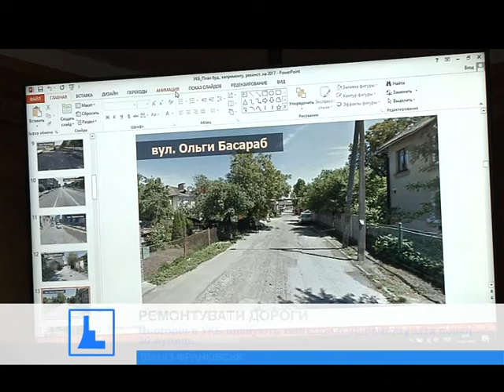З франківських вулиць разом зі снігом зійшов асфальт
Сніг розтанув, а разом з ним і асфальт. Принаймні, таку картину можна побачити на вулиці Чорновола.